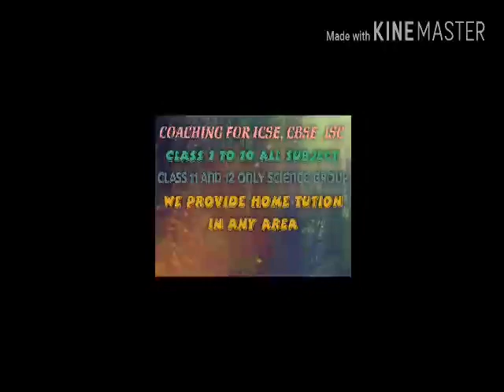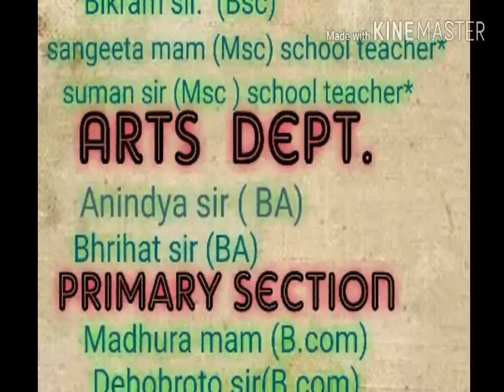Coaching center in baruipur